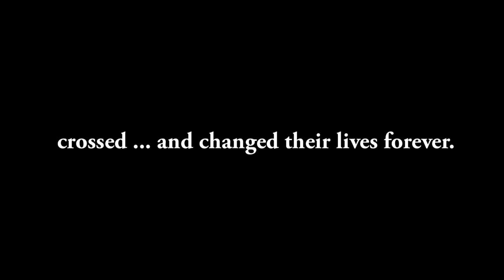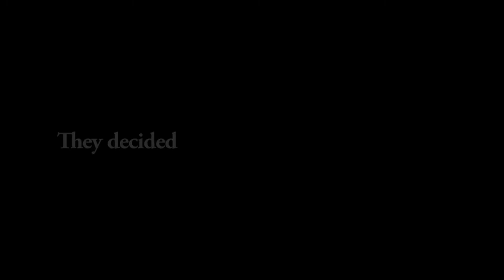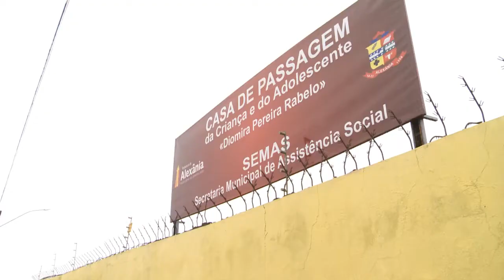Wild Horses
Originally, this video was not produced to represent the Horses for Orphans project in Brazil, but as a promo video for a documentary called 'Wild Horses'. The promo video was produced by Tobi Elliott. The production of the documentary didn't happen (or not yet!), but Tobi has captured the lives of the horse boys involved in the project over a period of 6 years.
Tobi kindly gave us permission to use this video on our website. We hope you will be able to catch a little glimpse of the Horses for Orphans project through it.

Horses for Orphans is transforming the lives of orphans and at risk to be street children.
In learning how horses feel, think and communicate, and by becoming leaders who build relationships that are built on love, trust and honour instead of force or fear, the children/youth begin to understand their own journey to healing.
The children/youth in the Horses for Orphans projects can advance through a programme called the H-Factor to gain the necessary skills to pursue a career with horses and break out of cycle of poverty.
The 'Horses for Orphans' projects are lead by Richard & Ingela Larsson Smith.

For US supporters:
Horses for Orphans U.S. is a 501(c)3 non-profit organization based in Missoula, MT, USA. EIN: 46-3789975